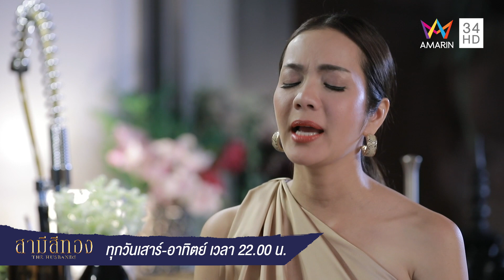แล้วตอนที่ชั้นท้อง คุณพร้อมจะเป็นพ่อคนมั้ยล่ะ? | HIGHLIGHT EP.8 สามีสีทอง | 4 ส.ค. 62 | AMARIN TVHD